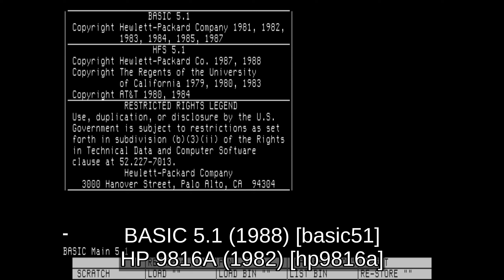MAME 269 - What's new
00:00:00 New working systems
00:00:36 New working clones
00:01:13 Takara e-kara / Popira / Jumping Popira / Taiko de Popira / Dance Dance Revolution Family Mat cartridges
00:01:20 HP 98x6 Option ROMs
00:01:30 Commodore 64 cartridges
00:01:37 MSX1 cartridges